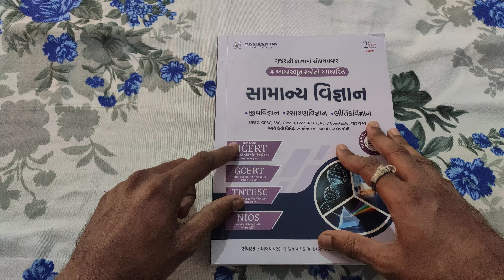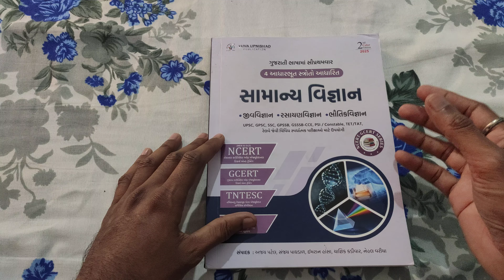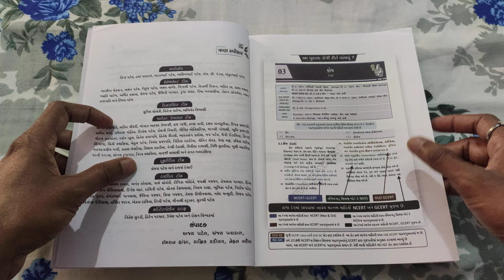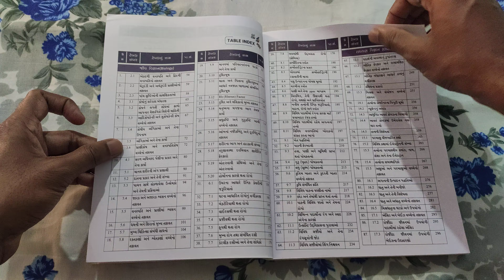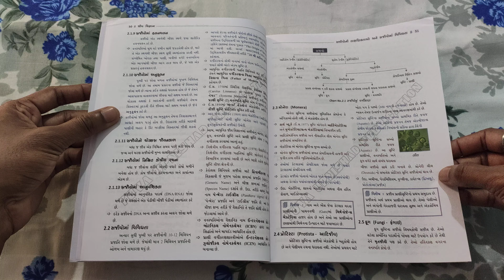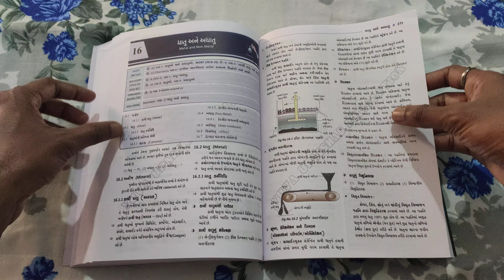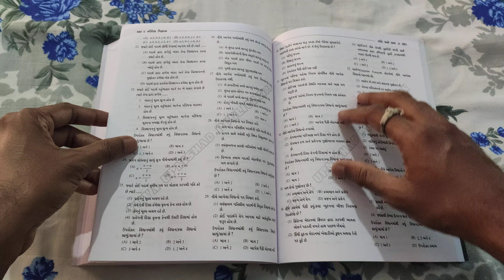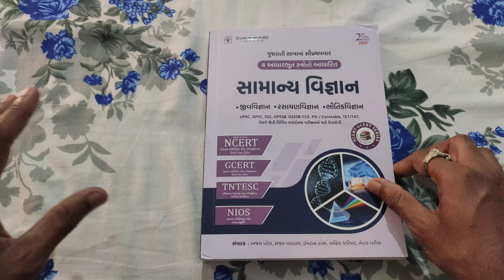general science NCERT 6-12 book review by yuva upnishad 2024/2025 / GCERT 6-12 book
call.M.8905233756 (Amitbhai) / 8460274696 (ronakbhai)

મનોવિજ્ઞાન અને સમાજશાસ્ત્ર book review by yuva upnishad / constable book list / psi  asi book list

vmc junior clerk new update / syllabus / how many application ❌❌❌ cancel ??
કાયદો book review by abhayam academy / constable / PSI ASI book list

gpsc class 1/2 free coaching in spipa academy / dyso / upsc / PI exam praperd for 2024 સરકારી સંસ્થા
GK ની જમાવટ  general knowledge book review by ICE rajkot  બીજી બુક કરતાં આ બુક મા શું અલગ છે 🤔🤔

Environment book review by websankul / compare e vidhalay 1st and websankul 2nd book
મેગેઝિન માથી આ રીતે ફોરેસ્ટ ને લગતી માહિતી ભેગી કરો એક માકૅ નહીં કપાય gpsc 1/2 - ગીધ અને વઢવાણ તળાવ

Arthsankaln magazine February 2023 important for gpsc class1/2 / dyso / STI / psi

dyso2022 strategy
Angel academy
websankul
liberty
hexa maths
bhesh ki pathshala
websankul gpsc
dhey gpsc

BMC 2023 new vacancy update / ફોમૅ ભરતી વખતે કઈ બાબતો ધ્યાનમાં રાખવી ?? જેથી 500 બચી શકે

police constable kaydo book review by yuva upnishad / પોલીસ કોન્સ્ટેબલ કાયદો PSI / ASI mains

highcourt peon book review by akshar publication / Kumar prakashan 2023 / હાઈકોર્ટે પટાવાળા
gpsc and calss3 exam important magazine for Mains 2023 / how to help for mains ?
gpsc online
angle academy
dhay gpsc
Websankul gpsc
bharat academy
Gujarat university junior clerk
TDO trible development officer class 2 book list
gpsc vlog
dyso 2023 physical geography by yuva upnishad and university granth nirman board book IMP topic gpsc
motivation vlog
PSI કાયદો book review by yuva upnishad / 2023 addition / ASI constable 2023

Reasoning book review by world in box 2023 / gpsc class1/2  all class3 exam cover this book

GCERT 11/12 book comparison
 tribe development officer class2 GPSC book
liberty publication class2 આદિજાતિ વિકાસ અધિકારી

gpsc class1/2 / dyso / STI / psi